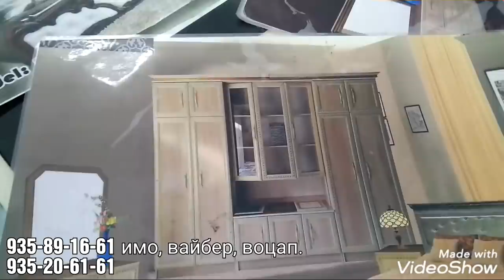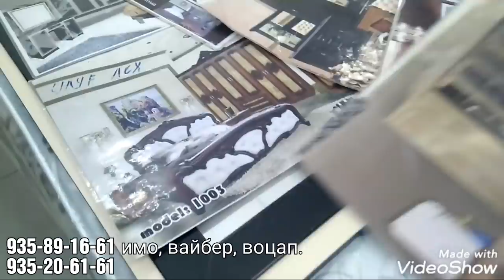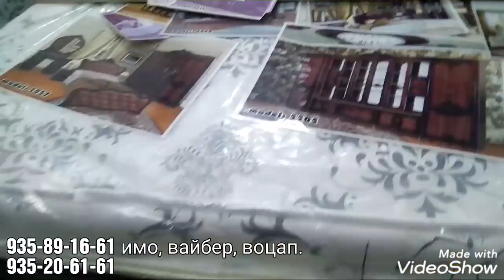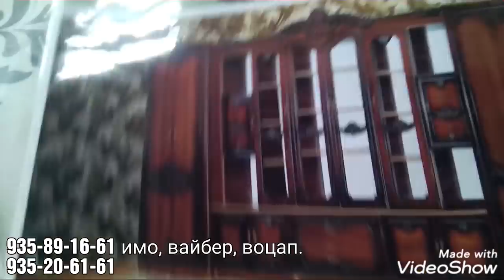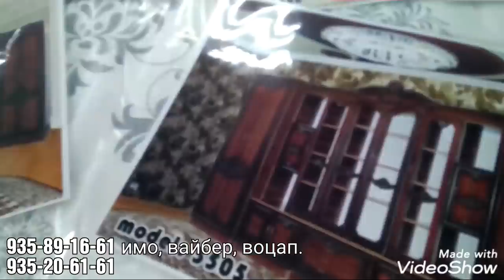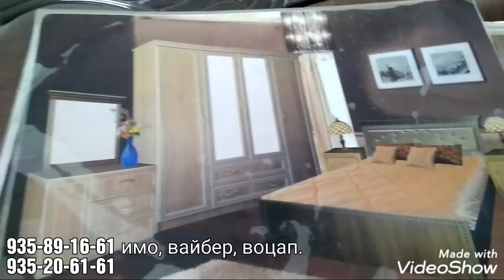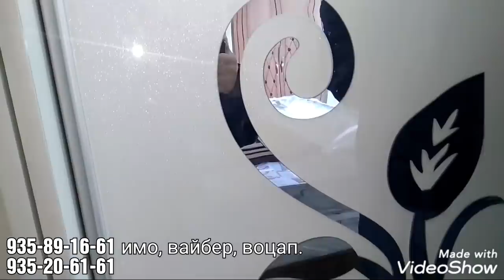Мебели 3000 сомона😍